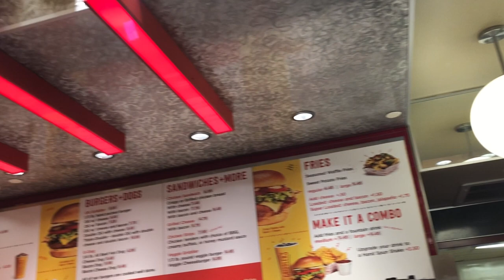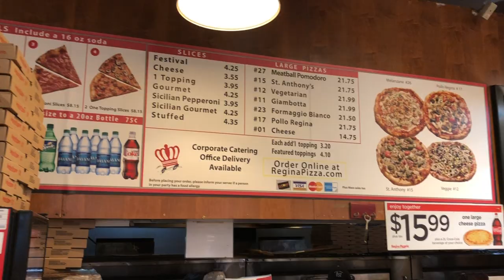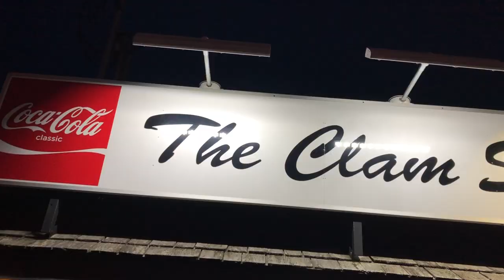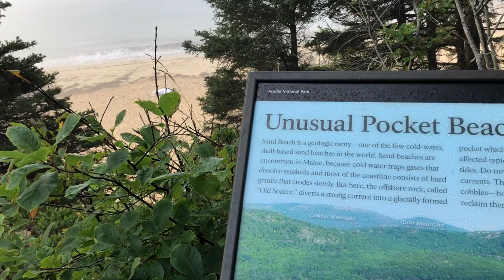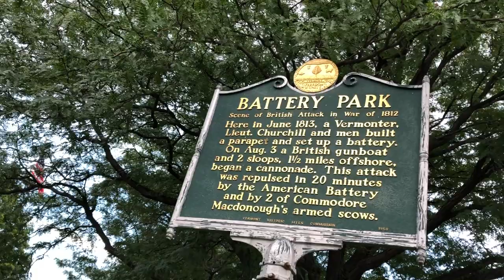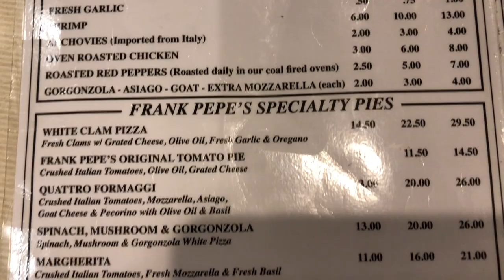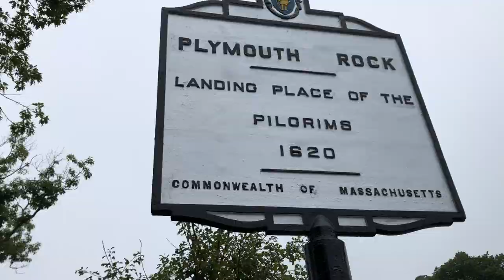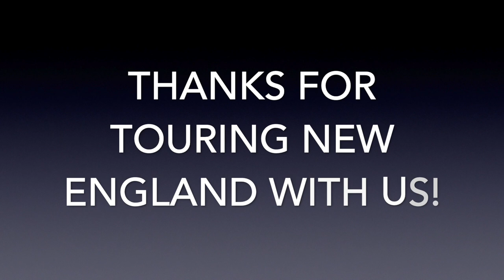Ultimate New England Trip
SIX states in TEN days!! Join us for the most extreme road trip of the beautiful New England states during the summer!

HOME
Massachusetts
Maine
New Hampshire
Vermont
Connecticut
Rhode Island
Massachusetts
HOME

Use these links to enjoy some of the experiences we did:

1. Skywalk Observatory, Boston Historical Tours, Whale Watching, Salem Witch Trails exhibits -

2. Ogunquit(Marginal Way) -

3. Kennebunkport -

4. Portland -

5. Acadia National Park -

6. New Hampshire -

7. Vermont -

8. Yankee Candle Village and Flagship Store -

9. Connecticut -

10. Newport -

11. Sandwich, MA -

12. Martha's Vineyard -

13. Provincetown, Boston -